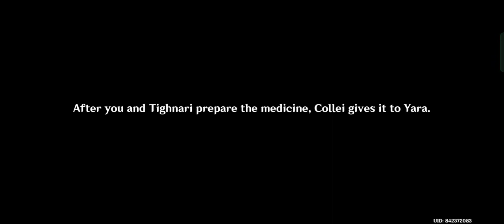GESHIN IMPACT | 6HR SPECIAL (pt6-11)